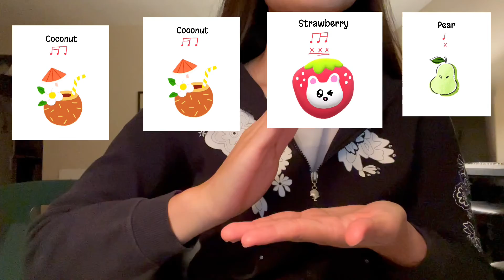水果节奏训练2